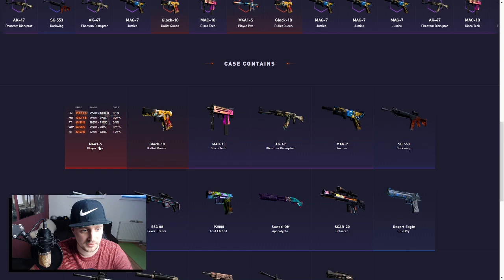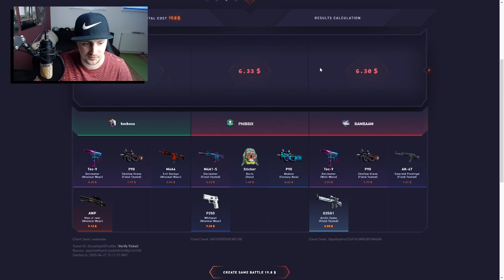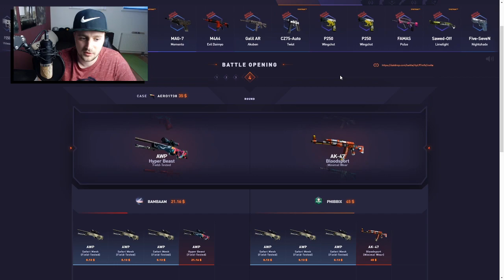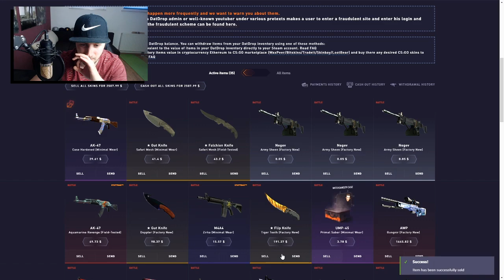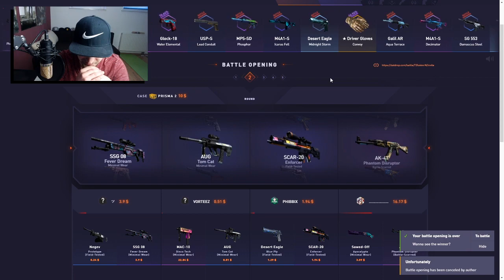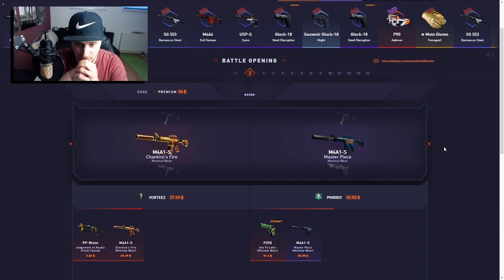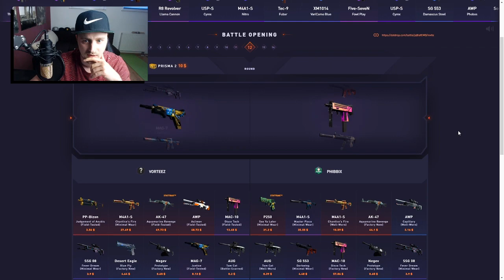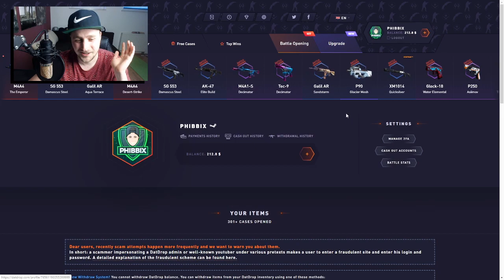AWP GUNGNIR (1650$) FROM THE WATCHGAMES CASE on DATDROP - *MUST WATCH*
Make sure to LIKE the video and leave a COMMENT regarding what you think will improve my videos and I will take all comments on board.